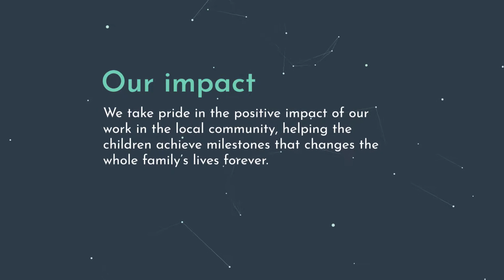PLAYSKILL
Playskill is a Hertfordshire based charity working to empower pre-school children with physical difficulty or delay and their families to be healthier and gain skills for life.